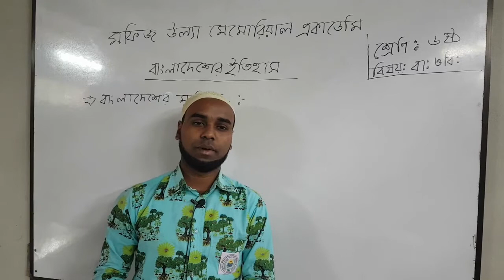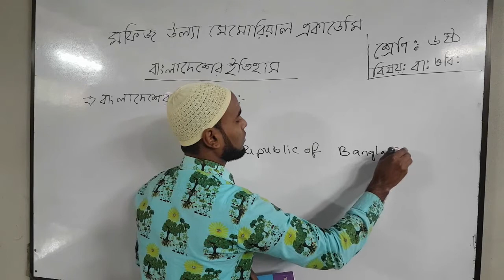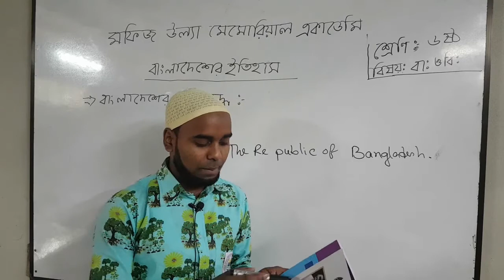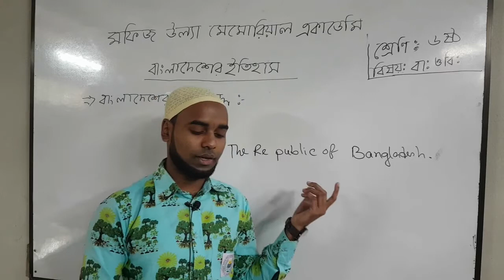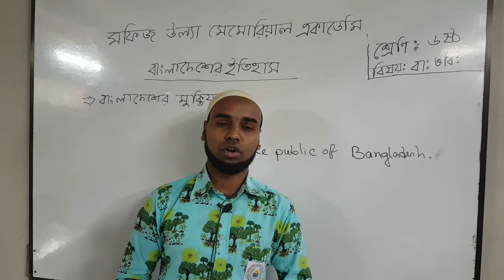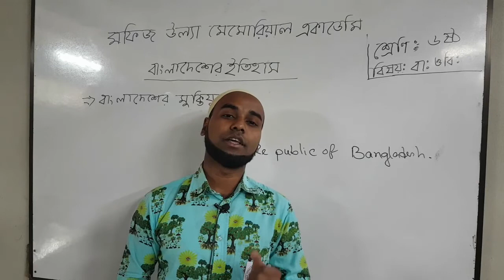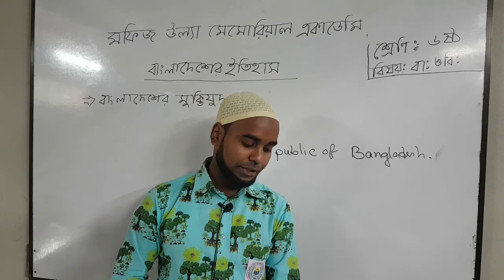অনলাইন ক্লাস । শ্রেণিঃ ষষ্ঠ । বিষয়ঃ বা ও বি । আলোচ্য বিষয়ঃ ১ম অধ্যায় । আলোচকঃ আকরাম উদ্দিন।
শ্রেণিঃ  ষষ্ঠ
 বিষয়ঃ বা ও বি
 আলোচ্য বিষয়ঃ ১ম অধ্যায়
 আলোচকঃ আকরাম উদ্দিন
সহাকারী শিক্ষক